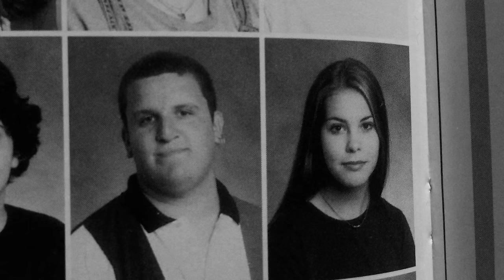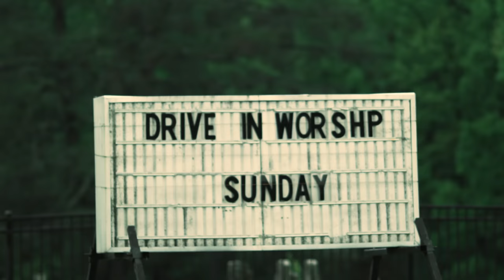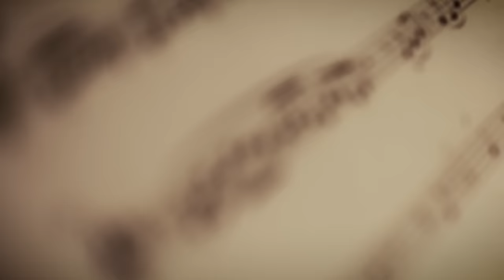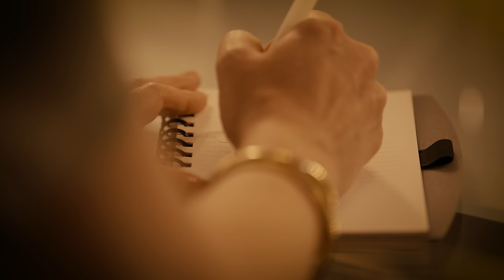How God Pulled Tasha Layton from Despair and Restored Her Passion for Music | This Is My Story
@TashaLayton sat down and shared her testimony with us, from touring with Katy Perry, questioning her religion, to finding Jesus. God rescued her at her darkest moment, helping her find hope, purpose and meaning in Jesus and leading her to rediscover her love of music. This is her story.